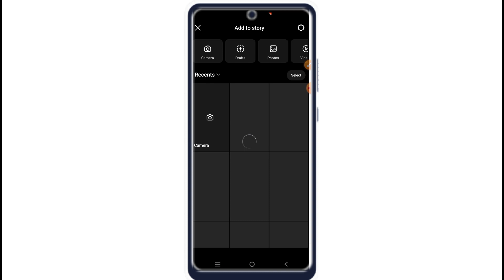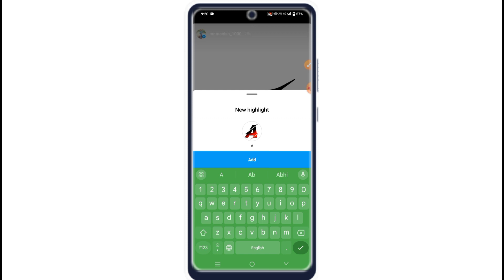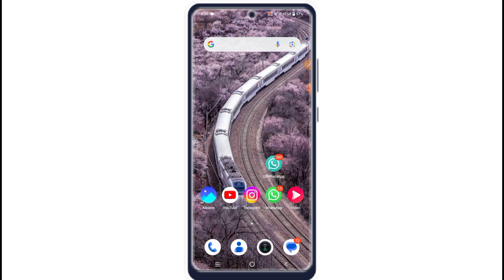Instagram Highlight Me Apna Name Kaise Likhe | how to create Instagram highlight design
your questions ❓

 how to create Instagram highlight design

Instagram highlight Mein Naam Kaise likhen

how to create Instagram highlight

stylish Instagram highlight Kaise banaen

Instagram highlight Mein apna Naam Kaise dalen

how to make instagram cover hilight